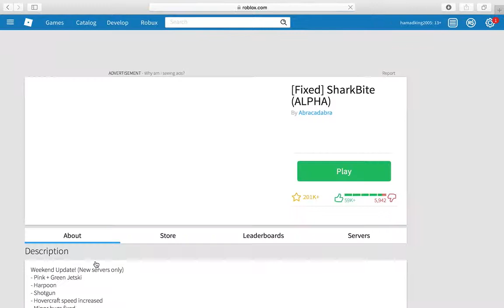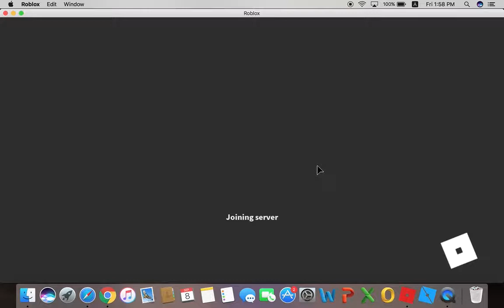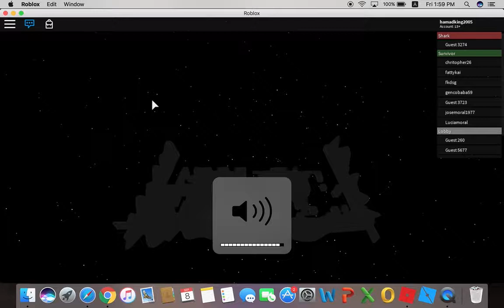First time playing shark bite - Shark killed in 1 second